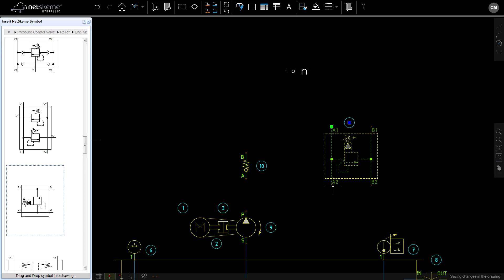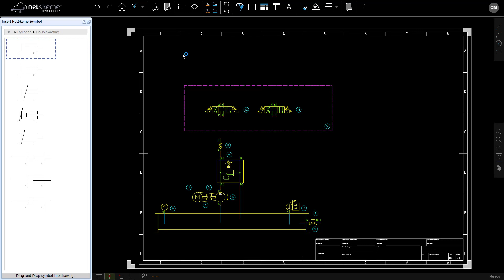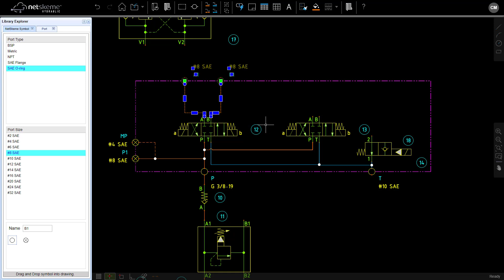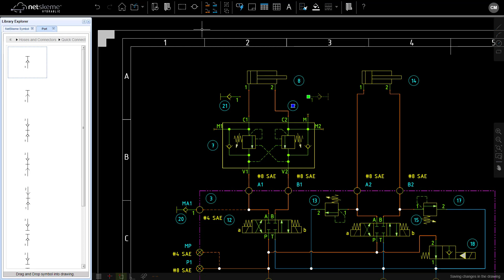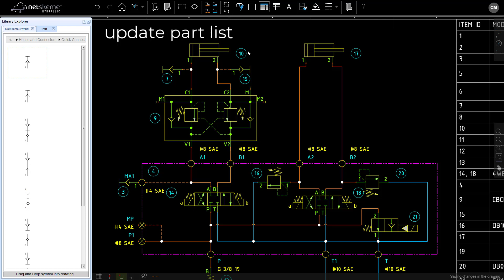Introducing NetSkeme Hydraulic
Introducing the world's first hydraulic circuit design software completely on the cloud. Watch as we create a hydraulic circuit easily using NetSkeme's simple and fast features. This manifold circuit was put together completely on an internet browser and requires no installation or setup, simply sign up and go! With the ability to assign properties and create an automatic Bill of Materials utilizing those properties, finishing the schematic is as fast as the click of a button! Once completed, the schematic can be saved locally as a DWG file or even a PDF file for sharing or uploading into another CAD software for touch-ups! Sign up for your free 30-day trial here: Register for webinar series